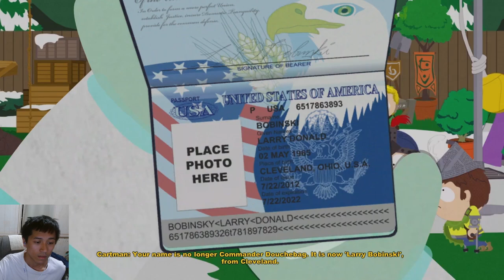RECRUIT THE GIRLS?! | South Park: The Stick of Truth - Part 7 (Jerometry Playthrough)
Now that I helped Kupa Keep and the Elven Kingdom join forces, we are one step closer to stopping Clyde's massive fortress and his army of darkness. But until then, we have to recruit more factions to our cause. Which means we need...the girls.